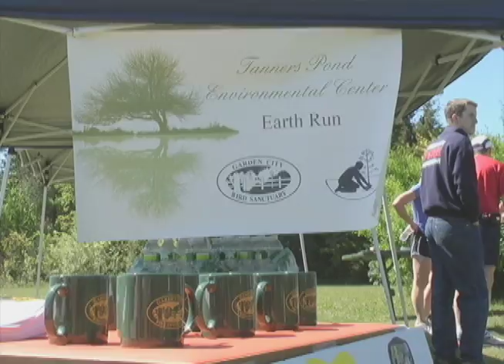Earth Day Earth Run